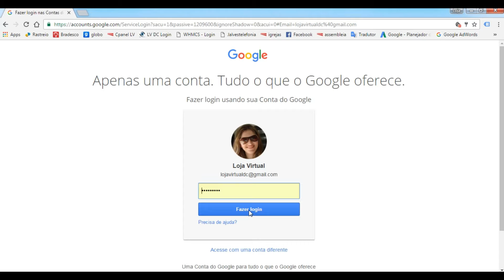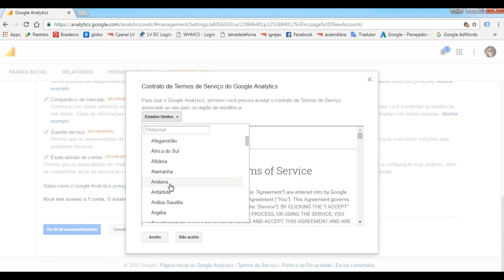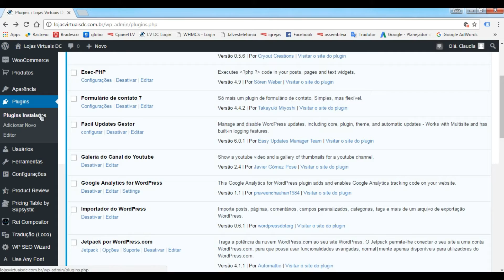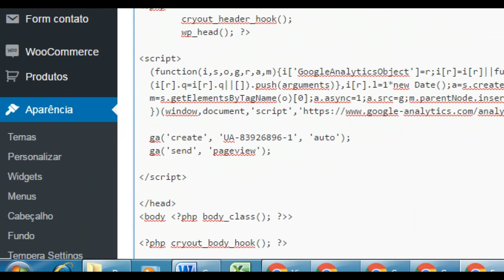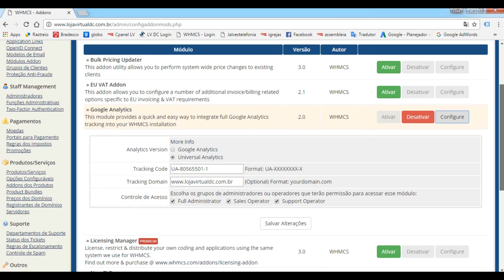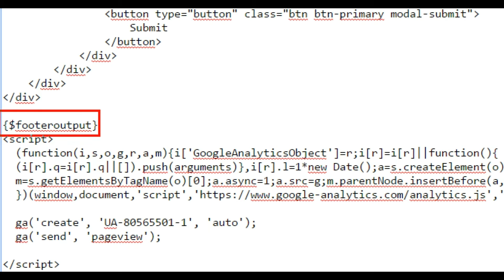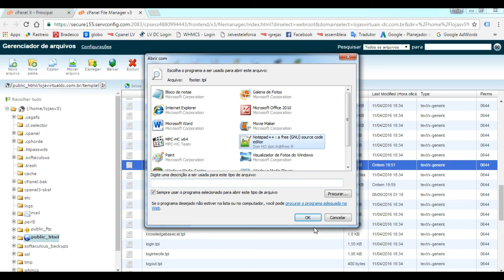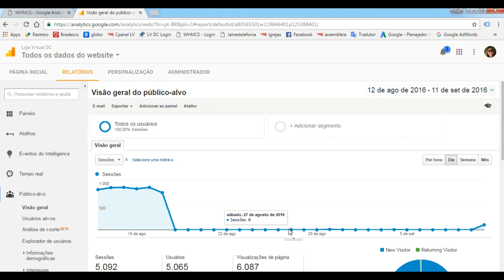Como configurar o google analytics no wordpress no whmcs ou no seu site